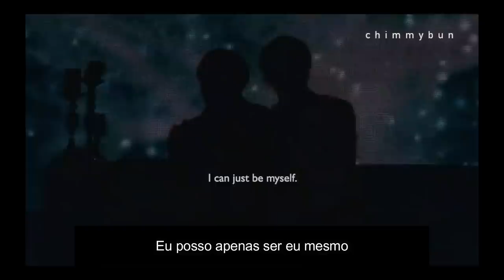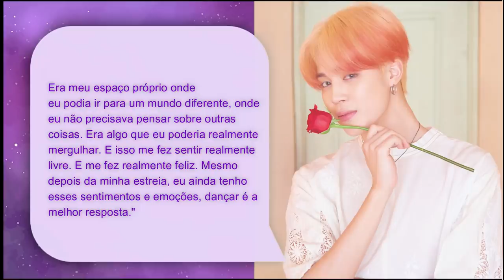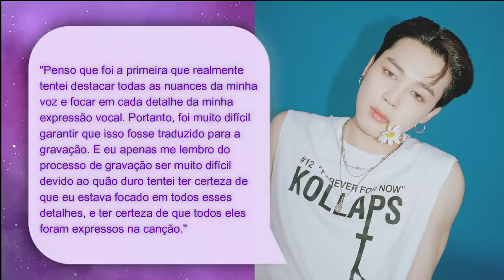PARK JIMIN: AS LUTAS E VITÓRIAS DO IT BOY DO BTS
Hoje viemos trazer um vídeo contando pra vocês toda a história do Park Jimin do BTS. Venha conhecer como ele se tornou o main dancer do maior grupo do mundo.

MINUTAGEM:

00:00 - Jimin falando sobre amor próprio
00:25 - Intro
01:55 - Quem é Jimin
02:13 - Infância
02:39 - Amor pela dança
03:50 - Audição pra Big Hit
04:28 - Pré debut
06:51 - Debut do BTS
07:09 - Problemas de auto estima
08:01 - Lie
08:52 - Aumento da popularidade do Jimin em 2017
09:49 - Serendipity
11:38 - Promise
13:24 - Recorde no Spotify
13:42 - Filter
15:04 - Graduação e Pós-graduação
15:38 - Christmas Love
16:15 - Conclusão

Quem somos?